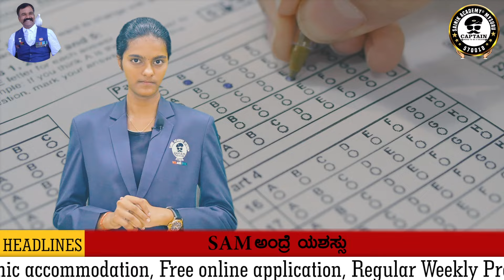Decoding SSC Exams: Your Winning Blueprint" | SSC GD , MTS , CHSL and CGL | ADMISSION OPEN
Follow us on :
Sainik academy Mysuru

NEW To Instagram :
_sainik_academy_mysuru_

Welcome to our YouTube channel dedicated to providing the best coaching classes for military exams (Army, Navy, Air Force, Coast Guard), SSC exams (BSF, CRPF, CISF, ITBP, SSB, SS, NIA, RPF, DP), and State Police exams. Join Sam and our team of expert teachers and coaches for both written and physical coaching classes. If you're looking to excel in your exams, look no further!

Sainik Academy Mysuru